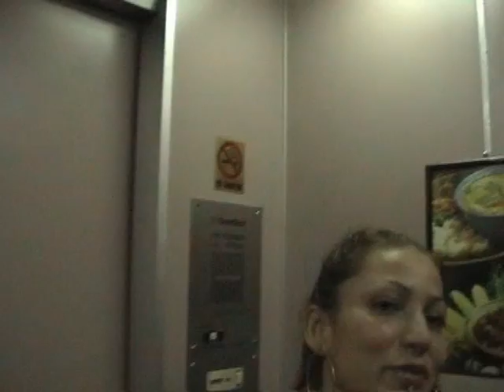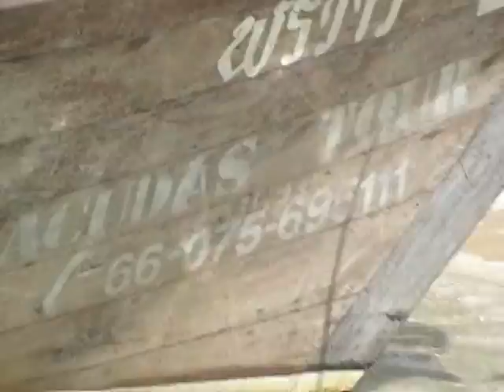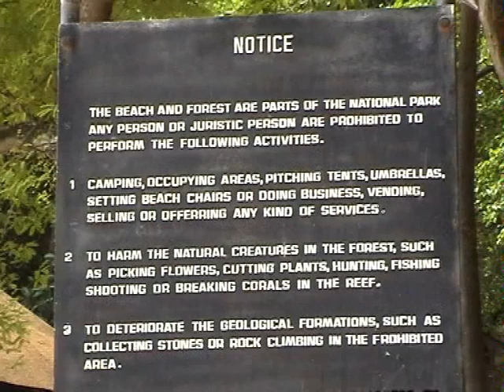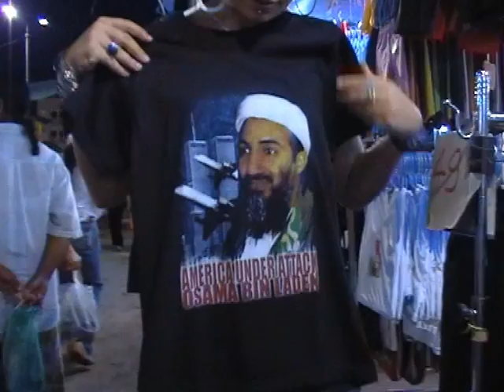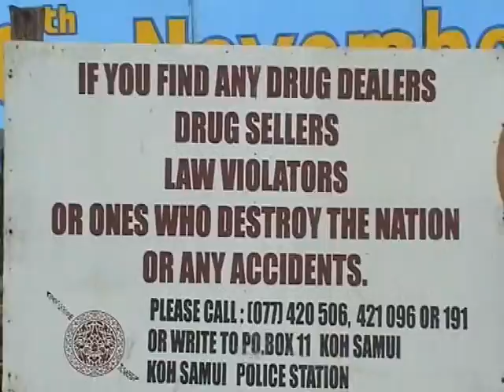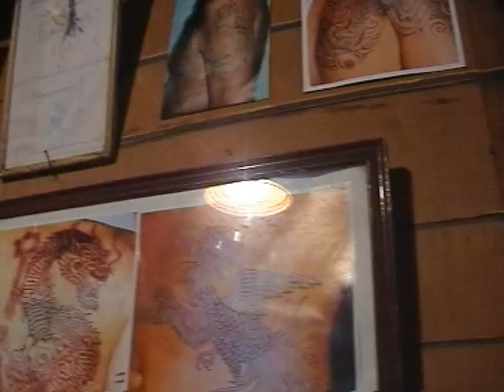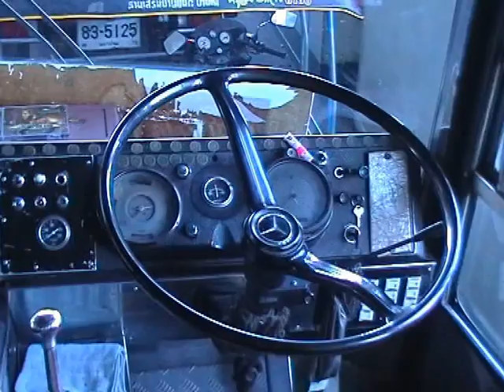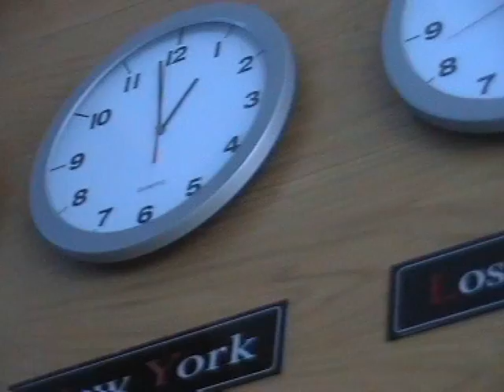wheel power expeditions Crushing in Sian.wmv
Nada e' Impossivel.Pode e' levar Tempo...
Uma viagem a' Thaylandia de cadeira de rodas.